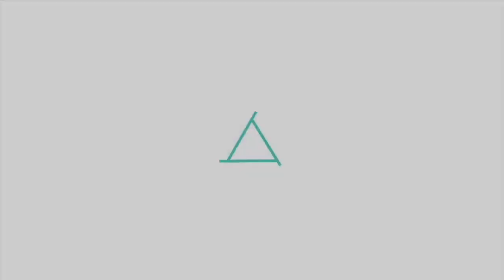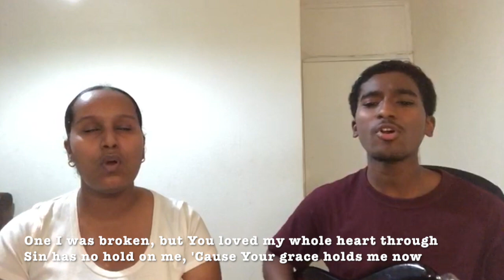ECFCUK English Service - Quarantine Chronicles Ep.26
Worship: Matthias & Hannah Abebe
Sermon: Kidus Girma